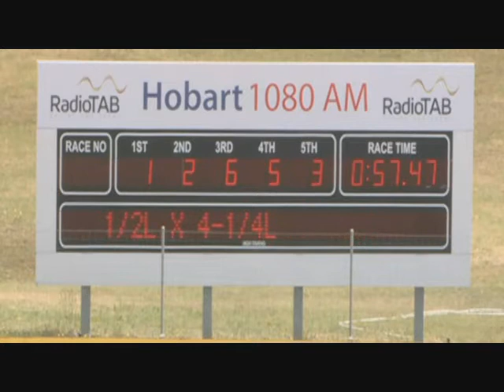26 11 2013 T Hobart Trial 3 PR